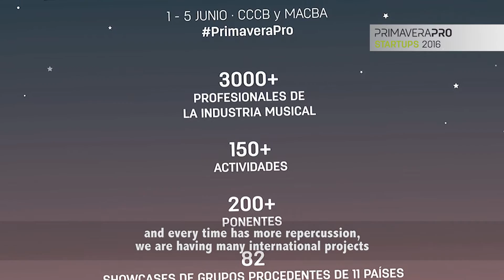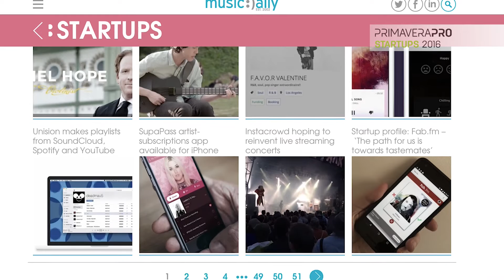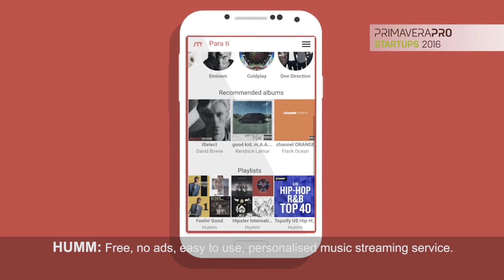PrimaveraPro Startups 2016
The third edition of PrimaveraPro Startups, the international investment forum for the music industry organised by PrimaveraPro and Seed&Click.

The objective of PrimaveraPro Startups is to boost enterprising initiatives, to promote national and foreign investment and to encourage commercial transactions and innovations in the music industry.

The 5 finalists of the 2016 edition are:

- Bandsquare (Paris, France): Tool for artists and their teams that allows in depth analysis of the behaviour and needs of their fans.
- Humm (London, United Kingdom): Free, no ads, easy to use, personalised music streaming service.
- Rotor Videos: (London, United Kingdom): Online platform to create music videos in just a few minutes.
- Whitestone (Amsterdam, Holland): The first platform of interactive musical experiences through virtual and augmented reality.
- Xceed:(Barcelona, Spain) Xceed facilitates the interaction of people around nightlife experiences by connecting clubbers & clubs

Thanks to finalists, Jury Members: Alberto Guijarro ( Primavera Sound 2016 Barcelona ), David Cerqueda ( Grupo Godó ), Enric Jové ( McCann Worldgroup Spain ), Javier Blázquez ( Baker & McKenzie ), Esteban Redolfi ( Mobile World Capital Barcelona – 4YFN, Steve Mayall ( Music Ally ), and Pablo Skaf ( Deezer )
And special thanks to collaborators: EU Business School, LaVanguardia.com, Esadecreapolis, Berklee College of Music, Rabetllat Vidal Cava, NESCAFÉ Dolce Gusto, Nestlé Fitness